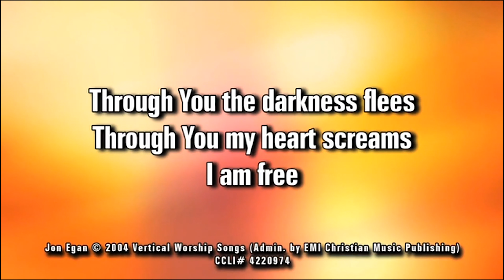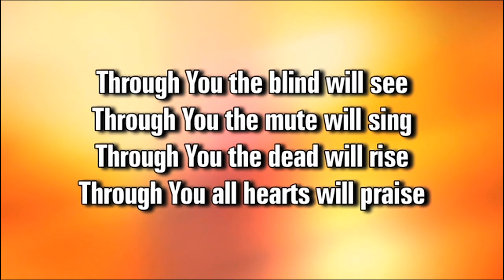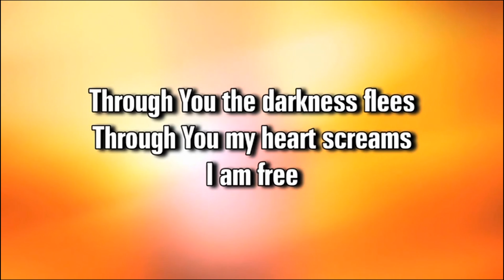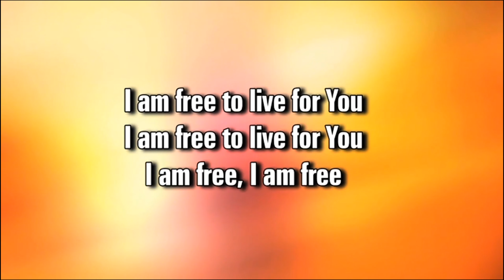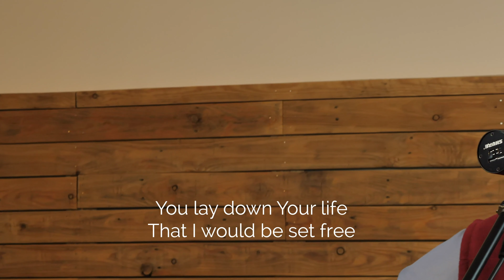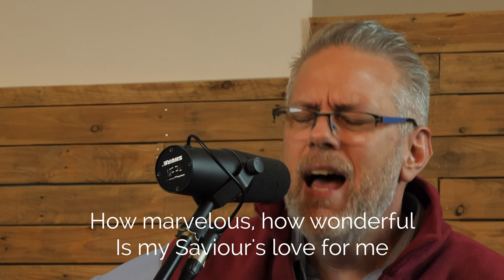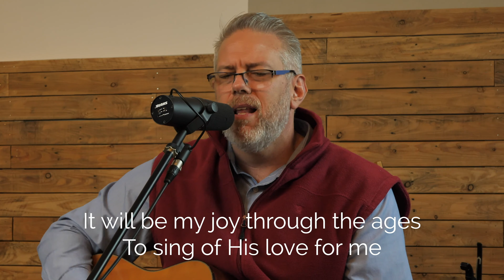8 Nov Hope Church Bedwas - Alan Hewitt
Today, Alan Hewitt, Hope Church Newtown, joins us to encourage and challenge.